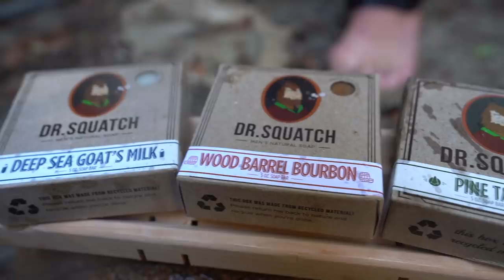THE NIGHT SHIFT: i walked in on them...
on today's episode, we dive deep into the life of a youtuber, author, podcast host, and overall idiot, plus we drop in on logan and lana eating pizza, and find david batting for a triple.